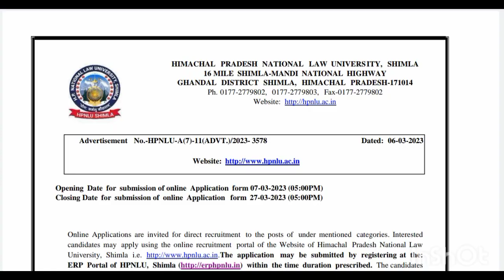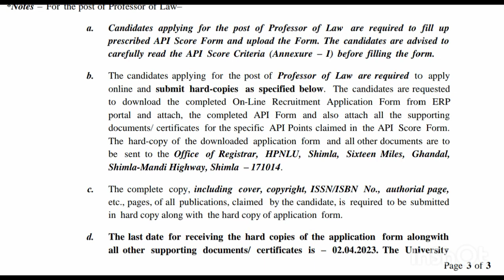Latest government jobs 2023।।hp job vacancy 2023।।hp job alerts 2023।। free job alerts।।hp_jobs